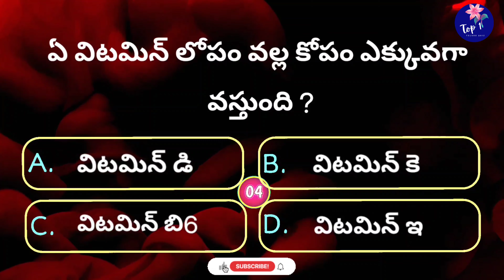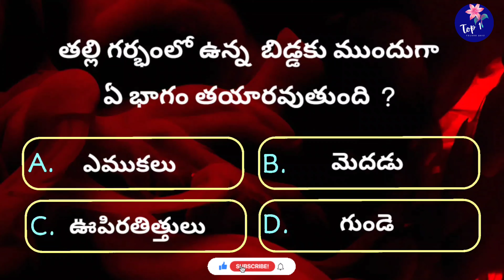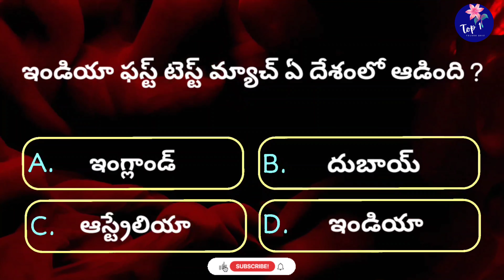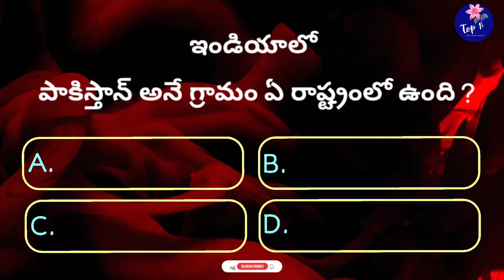Interesting Questions In Telugu | Ep-170 | Unknown Facts | General Knowledge | Telugu Quiz